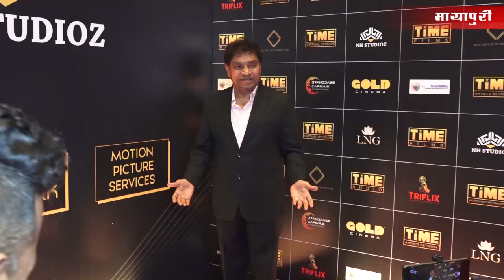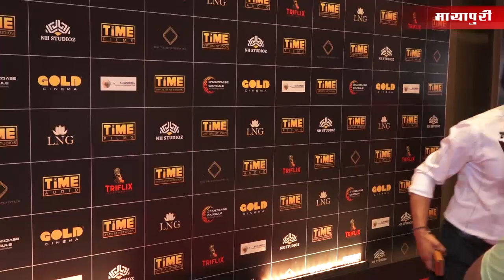TIME Group Announce First Virtual Studios | Full Event | Sohil Khan | Johnny Lever | Rajpal Yadav